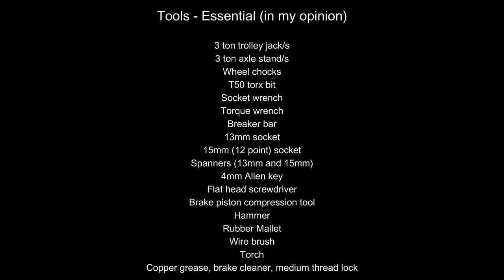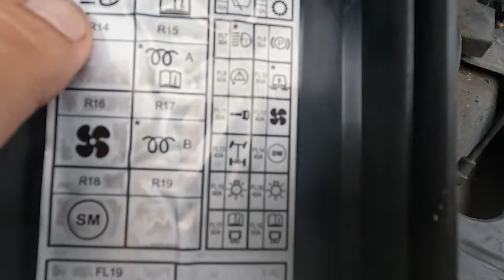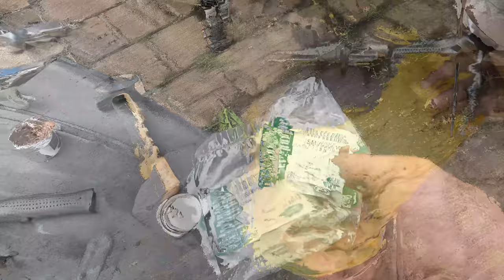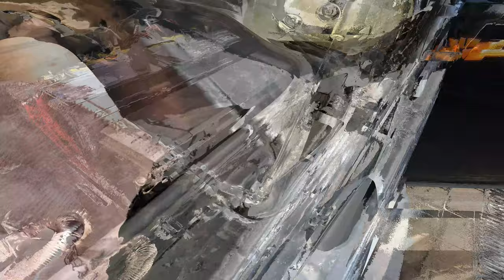Land Rover Discovery 3, TDV6, 2005: Rear Brake Discs and Pads Replacement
One thing I didn't show in this video is the Electronic Parking Brake Bedding in process. After fitting the new rear discs and adjusting the Parking Brake, it is necessary to bed the brake shoes in. To do this, place in "Park", run the engine, and press the brake pedal down three times. Then, hold the pedal down on the third press. With brake pedal down, pull the Parking Brake switch up four times, then push it down three times (all within about 10 seconds). If successful, there is a notification on the dashboard that bedding in can now take place. Now, drive at between 19mph and 29mph (I aim for 25mph) and pull up on the Parking Brake switch until the car stops. This needs to be done ten times (with a break of about 60 seconds between each drive). Stopping the engine or driving more the 30mph will cancel the bedding in process. If it is impossible to activate the bedding in process, then an option is to drive at below 7mph while holding the Parking Brake switch up.